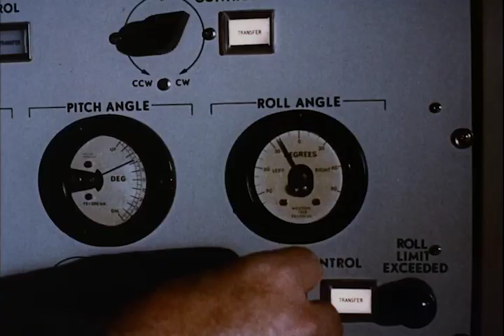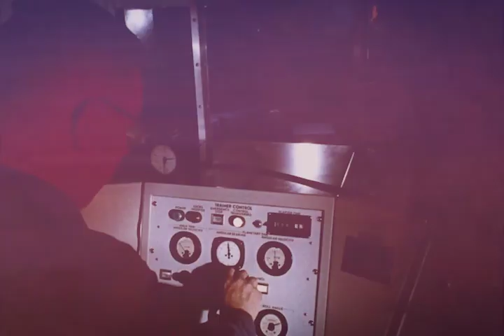LuvBugs - Desaparecer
Video clipe oficial da música "Desaparecer" do disco "Ondulante Movimento Infinito" (ainda não lançado) da LuvBugs.

Ouça LuvBugs no Spotify!

Compre a faixa digital em luvbugs.bandcamp.com​

Direção e Fotografia: Paloma Vasconcellos e Rodrigo Pastore
Edição: Rodrigo Pastore
LuvBugs é Paloma Vasconcellos e Rodrigo Pastore.